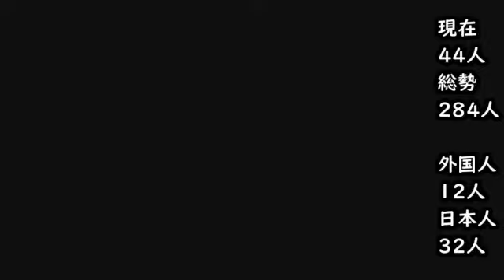【#13】プロサッカークラブをつくろう！04選手名鑑編「最強選手が埋まるも、意外な選手が…」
世界最強CBベッケンバウアーがモデルのバウアー！
できる事なら若い年齢
強いて言うなら18歳で獲得して育てたい…彼をここ数年、育てていないんです。

※選手名鑑に載る選手は教えて頂いたものと、3の攻略本に載っていたのも合わせて、反映されるのは先になるので、しばらくは手探りにもがいている様子をお届けすることになります。